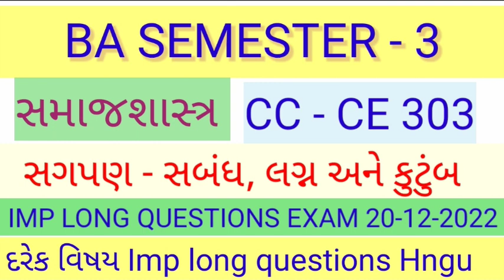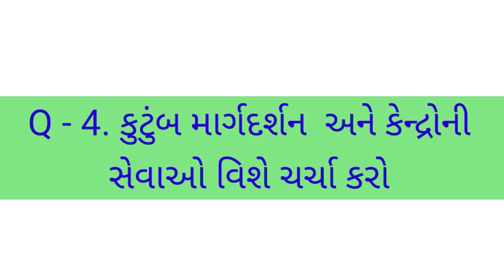Ba sem - 3 sociology Cc - Ce 303 kinship marriage and family Imp long questions Hngu સગપણ કુટુંબ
6.. PHD ENTRANCE EXAM 2022.RESERCH METHODOLOGY IMP MSQ LINK

7..👉..  GUJRATI SAHITYA - KETLIL JANITI KRUTI..

8 Aristotle jivan kavan UGC NET - GSET GUJRATI paper - 2

9.. ધોરણ - 12 Gujrati paper solution link

10..  HNGU UNIVERSITY BA SEM - 6 GUJRATI - 609 imp

GUJARATI SAHITYA
SAHITYA
GUJRATI SAHITYAKAR..